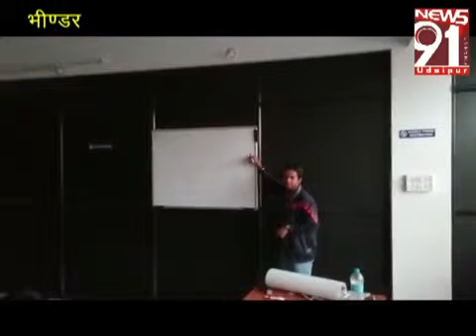Teach For Green On News 91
Teach For Green On News 91, Digital Media